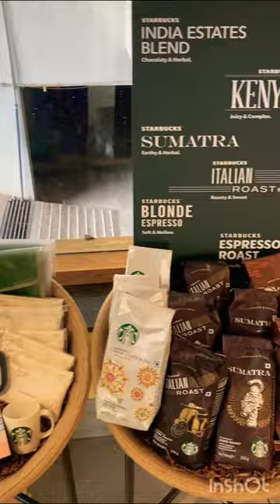First Starbucks in Mysore! ☕️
📍 Starbucks- Gokulam! Mysore!